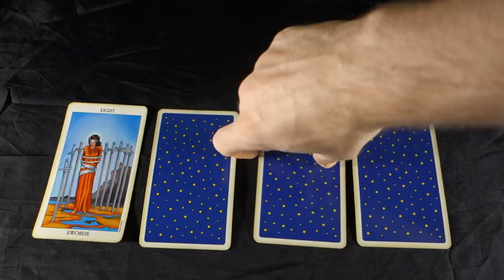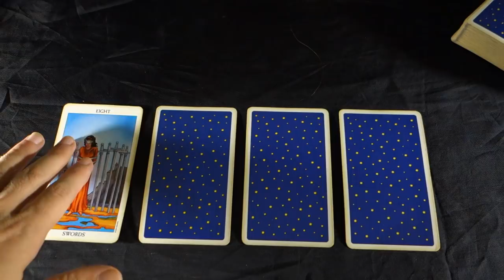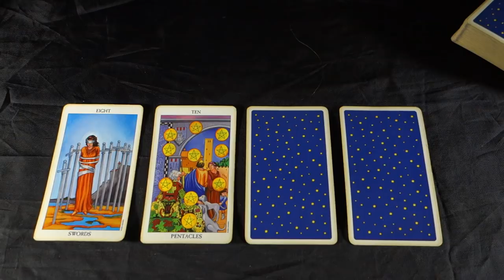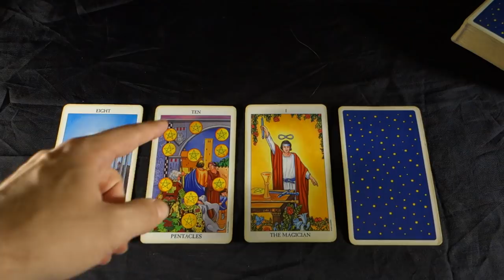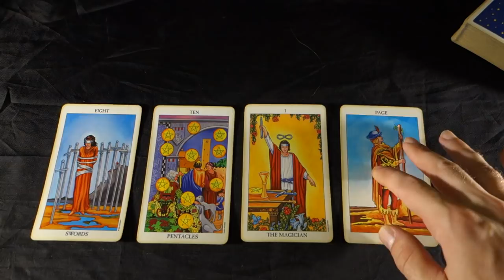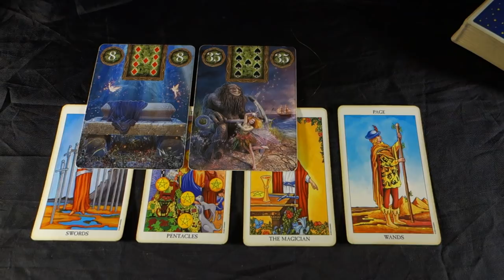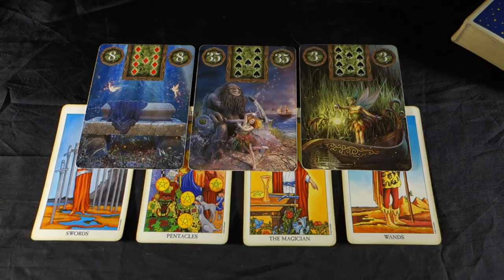AQUARIUS - THEY LEAVE YOU NO CHOICE BUT TO START OVER! Aquarius Weekly Tarot September 10 -17 2018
AQUARIUS - THEY LEAVE YOU NO CHOICE BUT TO START OVER!  Aquarius Weekly Tarot Reading September 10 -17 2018 Buy 30 mins get 10 FREE with me and save $22 right now